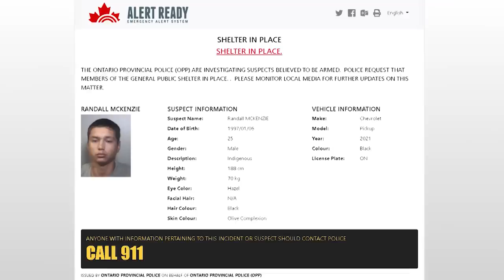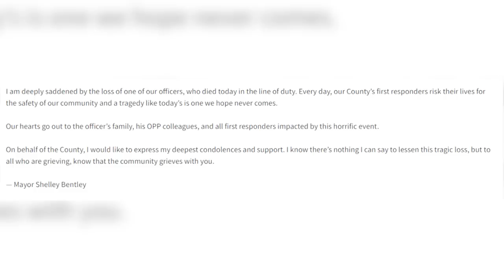UPDATE: OPP officer shot and killed near Hagersville; suspects in custody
A Haldimand detachment Ontario Provincial Police officer was shot and killed near Hagersville today after responding to reports of a vehicle in a ditch at Indian Line and Concession 14 around 2:40 p.m on Tuesday.

OPP Commissioner Thomas Carrique said in a tweet that Const. Grzegorz Pierzchala was killed on Tuesday in the line of duty.

OPP Const. Ed Sanchuk say the two suspects, a male and female have been arrested and no other suspects are outstanding. Police identified one of the suspects as 25-year-old Randall McKenzie.

During a press conference this evening, an emotional Sanchuk added: “I’m never at a loss for words, but I’m at a loss for words tonight, we lost a family member… a police officer, and you know what, a good community member.”

The circumstances that led to the shooting are unknown at this time. Police are investigating.

Constable Pierzchala photo submitted by OPP.